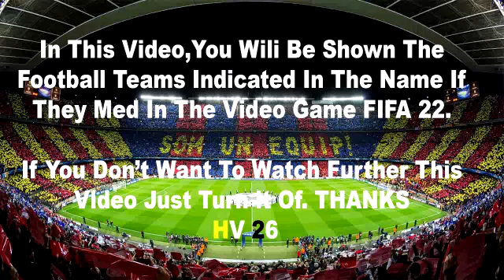PSV vs Zürich 5-0 | Highlights | UEFA Europa League 2022/23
PSV vs Zurich 5-0 All Goals & Highlights 13/10/2022 HD
PSV vs Zürich | UEFA Europa League 2022/23 | LIVE STREAM | All Goals & Highlights

This is a video game of the football game PES Next-Gen. With fantastic graphics and realistic mod additions, making it the most real football simulation game.

PSV vs Zürich,
bodo glimt vs Zürich,
PSV vs Zürich live,
PSV vs Zürich live stream,
PSV vs Zürich highlights,
PSV vs Zürich 2022,
PSV v Zürich,
PSV x Zürich,
PSV Zürich,
PSV Zürich highlights,
Zürich highlights,
highlights Zürich,
Zürich highlights today,
Zürich today,
Zürich match today,
Zürich vs PSV,
Zürich vs PSV highlights,
PSV Zürich highlights,
highlights PSV Zürich,
Zürich v PSV,
Zürich x PSV,
Zürich PSV,
Zürich vs PSV 2022,
PSV highlights,
PSV vs Zürich Europa league,
Zürich vs PSV live,
Zürich vs PSV live stream,
Zürich vs PSV Europa league,
Zürich vs PSV uel,
uel live,
uel live stream,
uel live streaming,
uel highlights,
uel highlights today,
uel today,
Europa league live,
Europa league live stream,
Europa league live streaming,
Europa league highlights,
uefa Europa league live,
uefa Europa league live stream,
uefa Europa league live streaming,
uefa Europa league highlights,
uefa Europa league,
Europa league,
uel,
PSV uel,
Zürich uel,
PSV vs Zürich 2022 highlights,
PSV vs Zürich Europa league highlights,
PSV vs Zürich extended highlights,
PSV vs Zürich full match replay,
PSV vs Zürich reaction,
PSV vs Zürich tonight,
Zürich PSV highlights,
PSV Europa league,
Zürich Europa league,
highlights Europa league,
PSV highlights today,
Zürich highlights today,
PSV gegen Zürich,
Europa league heute,
uefa Europa league highlights today,
PSV highlights heute,
Zürich highlights heute,
PSV vs Zurich 4-0 All Goals & Highlights 13/10/2022 HD
PSV vs Zurich 3-0 All Goals & Highlights 13/10/2022 HD
PSV Eindhoven vs FC Zürich
PSV Eindhoven vs FC Zürich live,
PSV Eindhoven vs FC Zürich live stream, Europa League
PSV Eindhoven vs FC Zürich live streaming,
live streaming PSV Eindhoven vs FC Zürich ,
PSV Eindhoven vs FC Zürich 2022,
PSV Eindhoven vs FC Zürich highlights,
PSV Eindhoven vs FC Zürich highlights today,
PSV Eindhoven vs FC Zürich en vivo, Europa League
PSV Eindhoven vs FC Zürich line up Europa League
PSV Eindhoven  vs FC Zürich last match
PSV Eindhoven vs FC Zürich live scores
PSV Eindhoven vs FC Zürich match
PSV Eindhoven vs FC Zürich match result Europa League
live streaming FC Zürich vs PSV Eindhoven Europa League